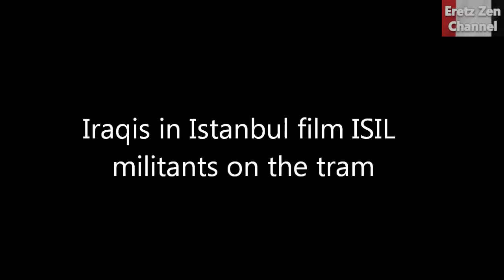İSİS Militants walking freely in İstanbul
İSİL Militants Filmed on a Tram in İstanbul as Erdoğan Paves the Way for Jihadists